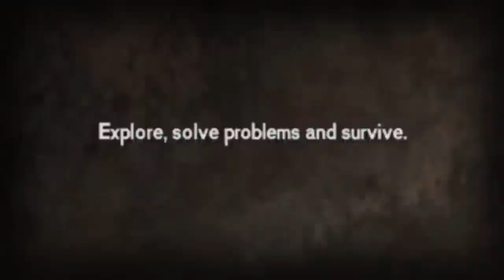The Walking Dead video game - Playing Dead #3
Playing Dead is Telltale's talk-show format developer diary designed to let gamers know what they can expect from the upcoming game based on Robert Kirkman's award-winning comic books.

In this episode of Playing Dead, host AJ LoCascio is joined by very special guest Robert Kirkman, the Eisner Award-winning creator/writer of The Walking Dead. Kirkman, who runs his own Skybound imprint at Image  Comics, where he's a partner, talks about why the game isn't based on Rick Grimes, why it's not an open-world shooter, why player choice and decision making is a big deal and why he chose Telltale to make a game based on The Walking Dead.

The episode also features the very first extended look at the game's Adventure Horror game-play.